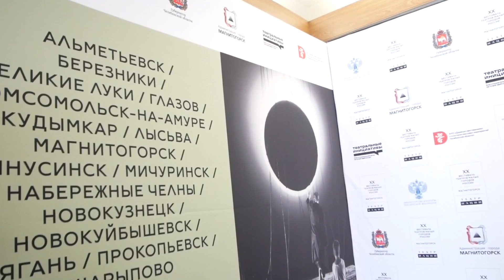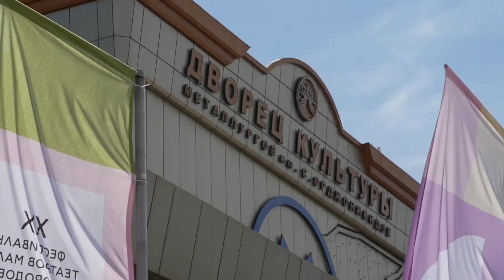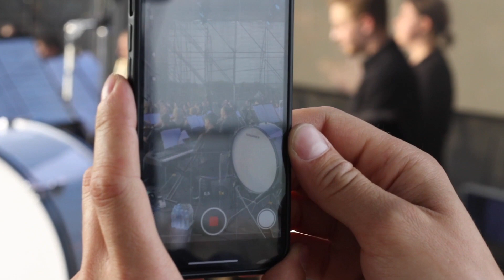ХХ Фестиваль театров малых городов России. Эфир: 03-06-2023